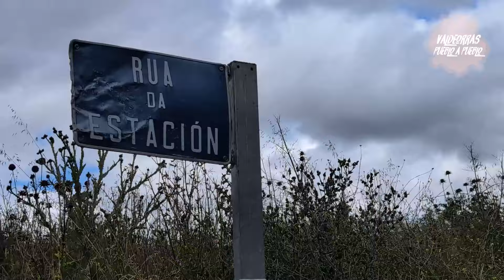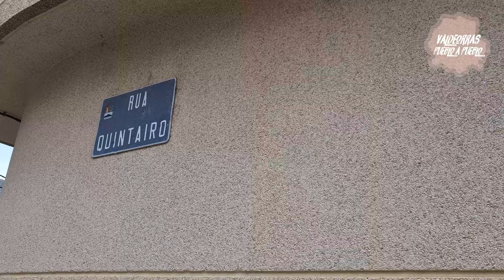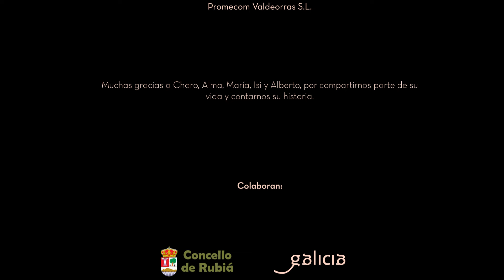Valdeorras Pueblo a Pueblo - Quereño (Rubiá)